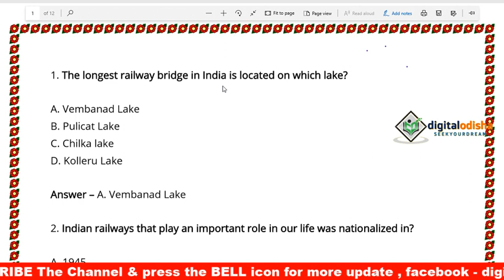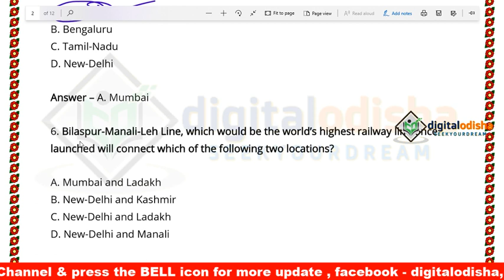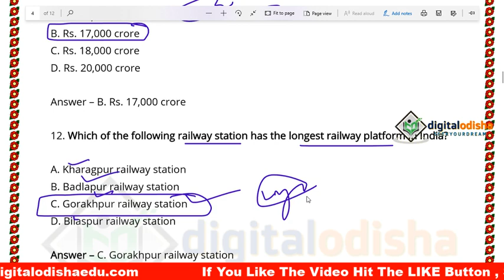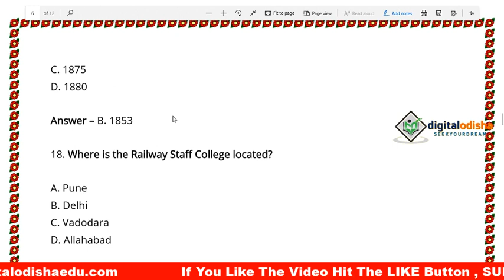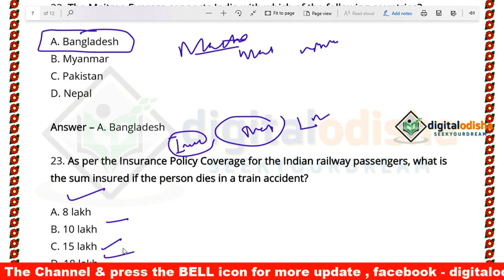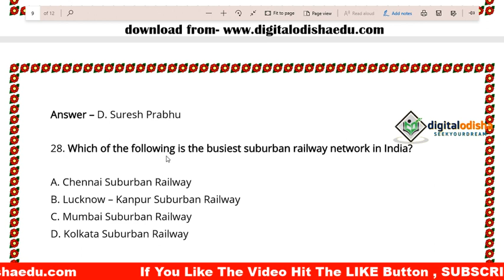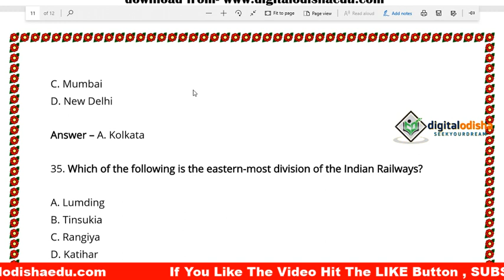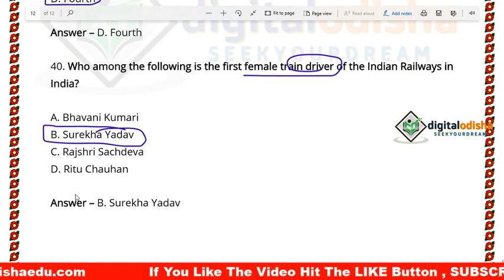Railway Gk Odia || Railway Related Gk odia || odia gk MCQ || GROUP D || NTPC || by digital odisha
i try to discuss about india railway related gk with odia language which helpful to your all competitive exam like RAILWAY GROUP D, NTPC 2019 Exam.